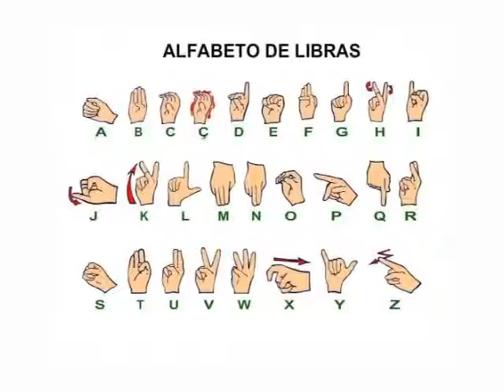15/10/15 Inscrição em curso de libras e linguagem de sinais termina na próxima segunda feira